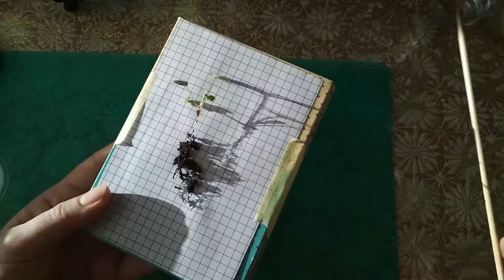Пикировать землянику - легко!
Роликов про пикировку земляники в сети много, но в них встречаются ошибки.
Самая распространенная - когда растеньице держат за сердечко. Мы не роботы и рассчитать нужное усилие бывает сложно, особенно - новичкам. Если сжать чуть сильнее, растение получит повреждения, сначала даже незаметные глазу. Если держать недостаточно крепко, можно просто уронить растюшку и она пострадает уже в падении.
Решение простое. Мы же не переводим через дорогу ребенка, держа его за голову или поперек туловища. Это неудобно взрослому и некомфортно ребенку. Мы ведем его за руку. Так и крошечные растения лучше держать за листик. Даже если мы его повредим, вред не будет для растения катастрофичным. Это касается всех сеянцев в случае пересадки без кома земли. Конечно, если мы посеяли 5 зернышек в плошку размером 10 на 20 см. правильнее всего каждое растение с комом земли отделить ложкой или небольшим совочком и перевалить в новый объем.
Следующая серьезная ошибка - пикировать по несколько растений в один стаканчик. Так теряется смысл пикировки. Ведь по идее, мы должны предоставить растению простор для жизни и снизить риск повреждения корневой системы при высадке в грунт.
Я пикирую землянику без кома земли, да это и невозможно при той плотности посева, который вы видите. Зачем так плотно сеять? Даже не из соображений экономии места. Естественный отбор еще не отменили, а плотный посев усиливает конкуренцию. До пикировки я 2-3 раза прореживаю растения, удаляю всех отстающих по времени всходов и силе роста. И во время пикировки провожу отбраковку, в основном - по развитию корневой системы.
Земляника очень неплохо сама расправляет корешки в рыхлом грунте, но, чтобы облегчить ей эту работу, лучше при пикировке не сжимать всю корневую систему в "веревочку". Поэтому я пикирую в почти сухой грунт. Он непрочно фиксируется при формировании углубления и очень легко просыпается между корешками при обрушении стенок. Все остальное доделает полив.
Поливаем небольшими порциями, с перерывами, чтобы влага равномерно распределилась по всему земляному кому.
Вот и все. Осталось на сутки обеспечить защиту земляники от прямых солнечных лучей и перегрева.
В дальнейшем землянике нужен только свет и полив. Очень важно не забывать, что, в отношении полива, земляника одно из самых капризных растений. Ее нельзя переливать - загниет, и нельзя засушивать, отлить может не получиться. Полив в поддон возможен только при условии, что излишки влаги вы сольете сразу после того, как все растения "напились".

Ваша Оксана.

 P.S.  Люди часто затрудняются в выборе ударения в глаголе "пикировать" и испытывают неловкость при его применении. Простая "запоминалка": "ПикИровать можно на самолете, растения нужно пикировАть".